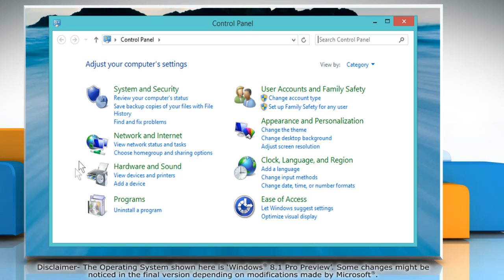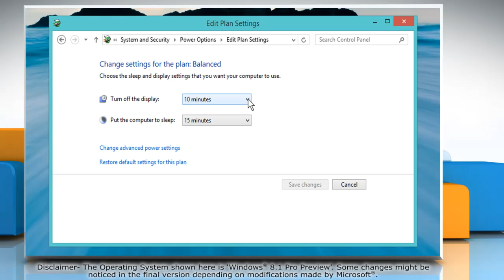How to Disable Automatic Sleep Mode in Windows® 8.1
If you wish to disable automatic Sleep Mode in Windows® 8.1, then follow the easy steps shown in this video.